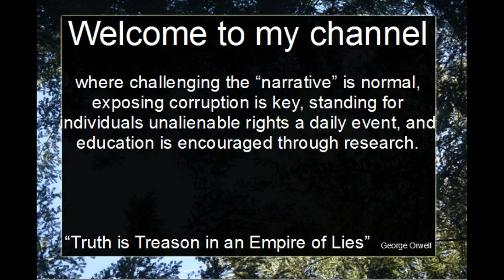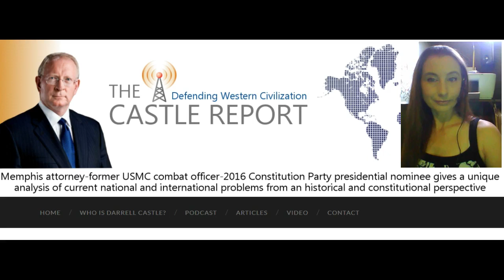SCOTUS "SLANT" Trademark Case is First Amendment Victory for ALL !!!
Darrell Castle discusses the Supreme Court’s recent decision involving the First Amendment and the Freedom of Speech Clause.